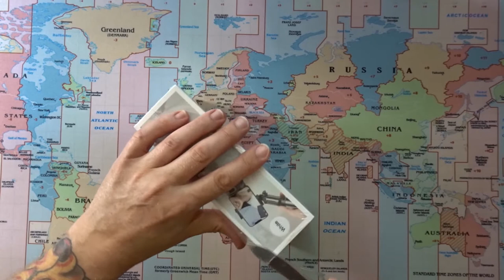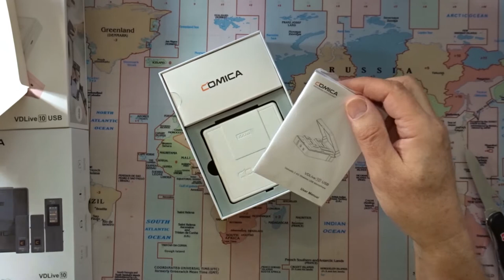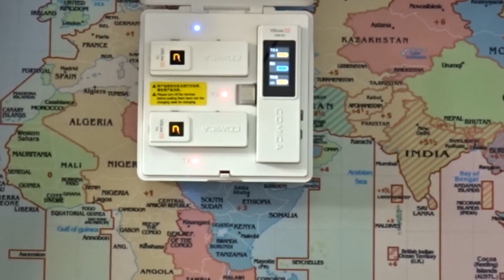Vorstellung und Mikrofontest: Comica VDLive 10 USB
Ich stelle das schnurlose Mikrofonset VDLive 10 USB von Comica vor und vergleiche die Tonqualität mit einem Lavelier-Mikrofon und dem eingebauten Mikrofon der Nikon Z fc.